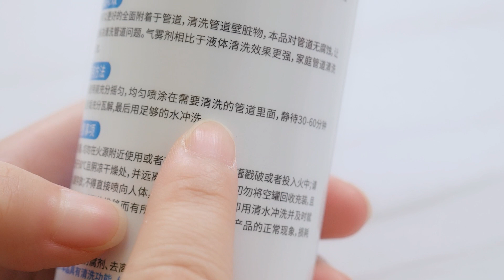下水管道能長出“法老之蛇”？只要神秘氣體噴一噴，就能引出來！【喵姐手作】